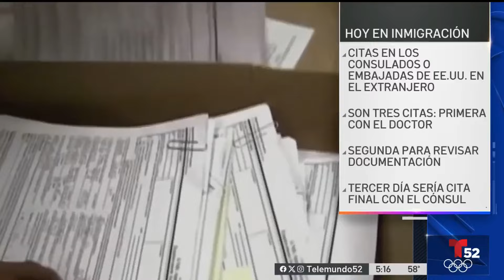Lo que tiene que saber si viaja fuera del país para cita con inmigración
La abogada Alma Rosa Nieto habla de un cambio que podría afectar a personas que tienen que viajar fuera del país para la cita final de sus trámites migratorios.